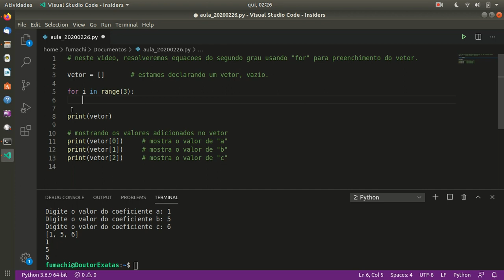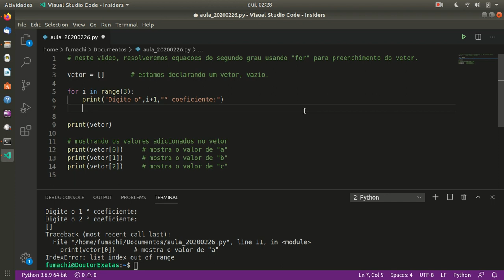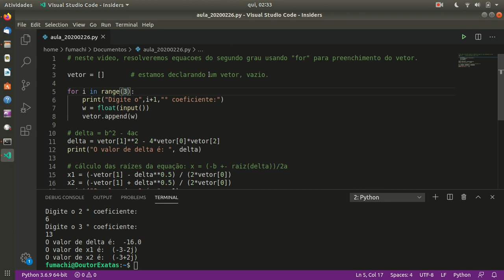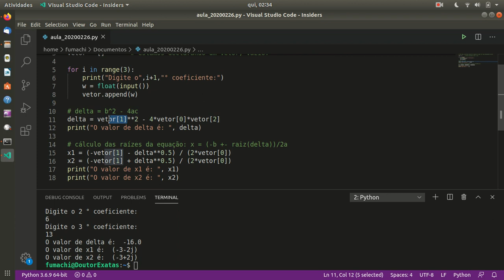Python 06 - Resolvendo equações do segundo grau usando laço de repetição (FOR) - #044 - DoutorExatas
Sejam bem-vindos

Resolvendo equações do segundo grau usando vetores e preenchimento através de laço de repetição (FOR)